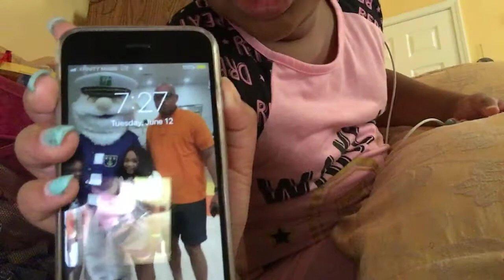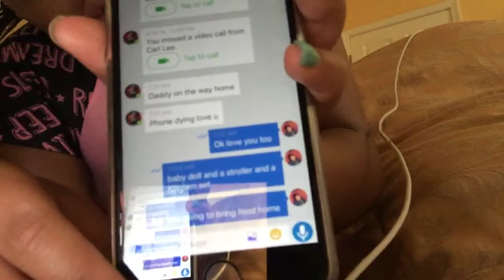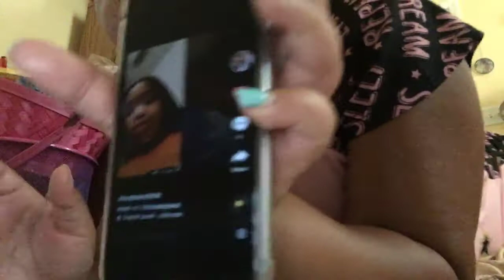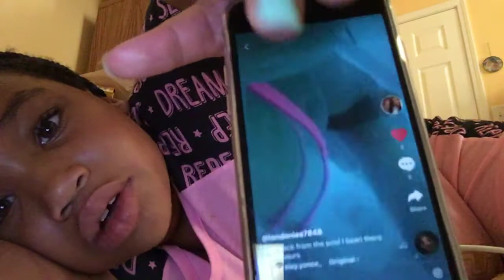Summer night routine